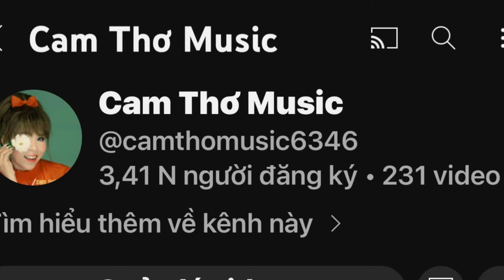Tội nghiệp tình trạng Linh Trần phải dùng đến cách này - 8 đã xin gì với Đức Mẹ?